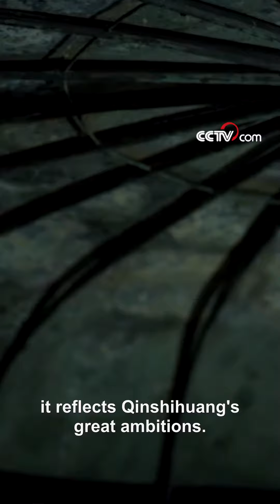The Bronze Horse-drawn Chariot of Qinshihuang Mausoleum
The horse-drawn chariot was cast in bronze, with gold and silver decorations on the horses and color painting on certain parts. This horse-drawn chariot is the most complete one and the highest-level one in the ritual system ever unearthed.